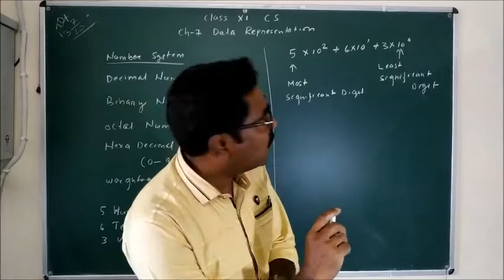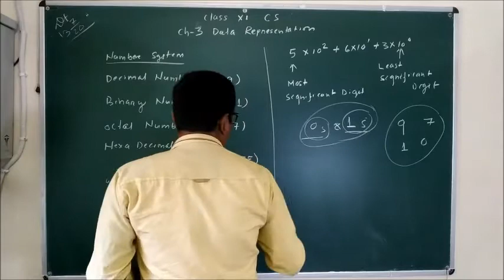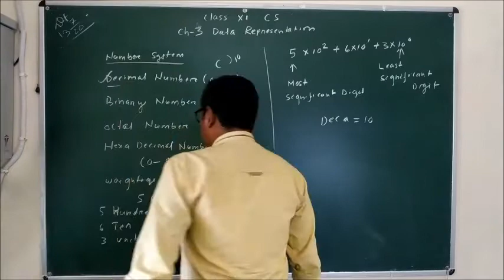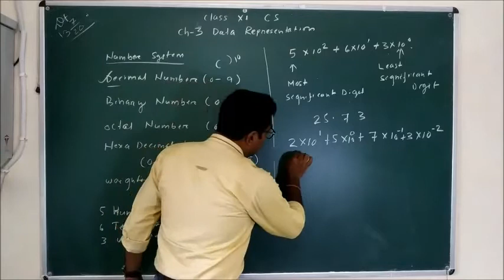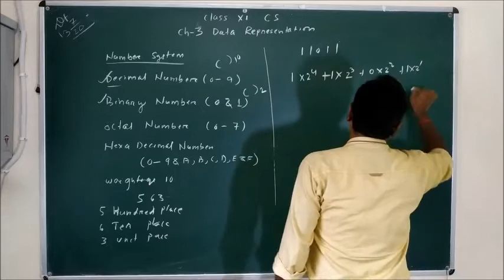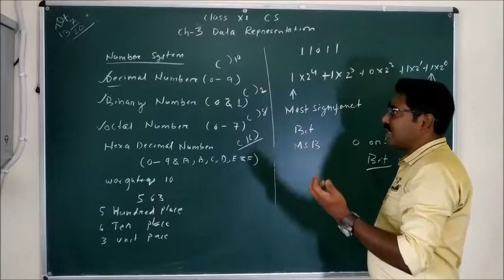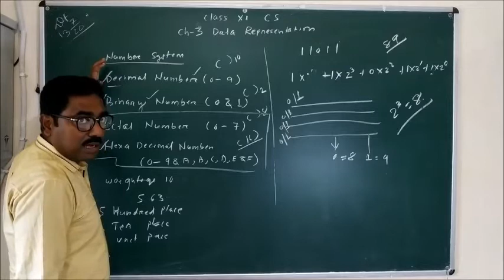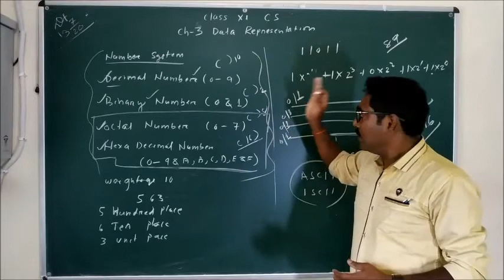Class XI CS Data Representation